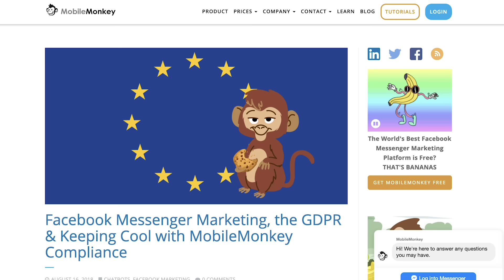1 Simple Hack to Getting 1000 Likes on Facebook (Works In 2024)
Have you found that no matter what you share on Facebook you can't even get 100 likes? Today I'm going to share with you one simple hack that'll get you 1,000 likes for free, using one simple tool.

Facebook Marketing Strategy: How to Build a Six Figure Business in Under 90 Days With Facebook Ads (video)

That's right, you heard me correctly, I'm not going to go over how to get 100 likes, I'm going to go over how to get 1,000 likes, and best of all it'll be without spending $1 on paid advertising.

So what is this simple hack that'll get you over 1000 likes?

It's called Mobile Monkey, it's a free tool, I have no association with them, and I started using it and my traffic just started skyrocketing from Facebook.

Here's what I learned by using it. One, right now everyone is all about chat bots. So you see sites like Intercom and Drift, and you're doing these chats on your website. You can use them, they're expensive.
Why not use a free solution that'll also help you get more traffic from Facebook.

So go to Mobile Monkey, sign up and put their chat bot on your site. As people chat with you, and you can chat, just like you can with Intercom and Drift, through Mobile Monkey, you can engage with people, they'll start subscribing automatically to your Facebook messenger list.

Best of all they do this without GDPR issues.

So, as you're getting in more people you'll notice that you're building up your base.

Think of it like an E-mail base, but on Facebook.

Two, you can also connect Mobile Monkey with your fan page.

This will help build up your audience overall.

Three, then anytime you have a post or anything that you want traction for on Facebook, tell all your people to go check it out.

And in Mobile Monkey you can do a blast and when you're doing a blast they'll get all notified about your latest post and they'll start liking it.

But the key to this isn't just to send them that post and tell everyone go like it, it's to tell them go like and comment on it because what you'll find out is on Facebook the biggest key to the algorithm is comments. The more comments that you get on anything you share the more viral your content goes.

So when you're publishing on Facebook, that post, that video, that status update, ask them to leave a comment in it, create something that's engaging so they want to leave a comment.

For example, I'll ask questions like how many Facebook likes do you get? That's an example of asking for a comment.

When they read that message they're on Facebook.

And what you'll find with your Mobile Monkey list is you should have an open rate of 60% on the low end, but typically it's 70, 80 plus percent, and your click through rates in many cases are over 30%.

I know that sounds ridiculous, but that beats E-mail out. Most cases people are like I get 10, 20% open rates on my E-mail. I'm talking about 30 plus percent click rates, not even open rates, these are clicks, that's how powerful it is.

Do that and you will get more traffic on Facebook or even from Facebook and you should be able to get over 1000 likes.

If you don't believe me, test it out, and if you don't get the results leave a comment below and I'll teach you what you're doing wrong so you can get 1000 likes, that's how confident I am that this one simple hack works because I'm using it like it's nobody's business.

00:00 - Introduction
00:22 - Going After 1,000 Likes Without Spending A Single $
00:59 - What Is This Simple Hack And What I Learnt Using It
01:10 Tip 1 - Chat Bots
01:57 Tip 2 - Mobile Monkey And Your Fan Page
02:10 Tip 3 - The Results When You Do A Blast
2:53 - Publishing On Facebook ( Ask An Engaging Comment For Better Results )